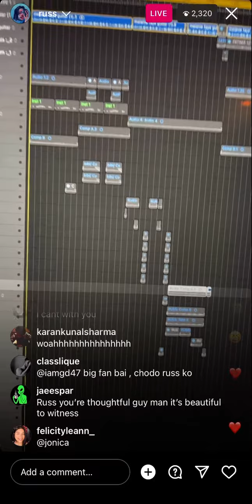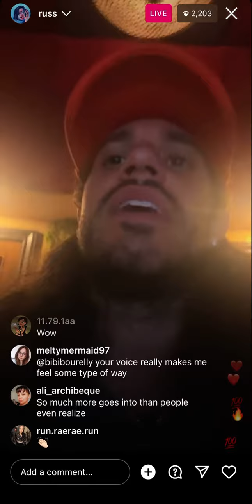russ breaks down "fatima" from his santiago album on instagram live. First week it was released.